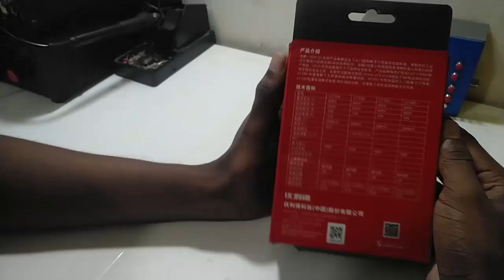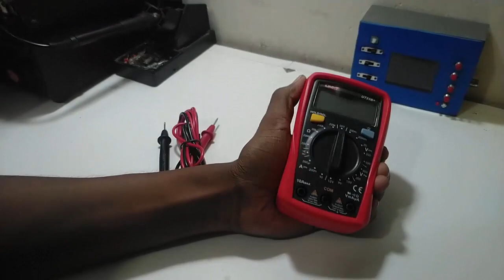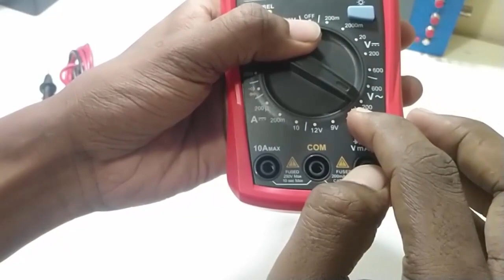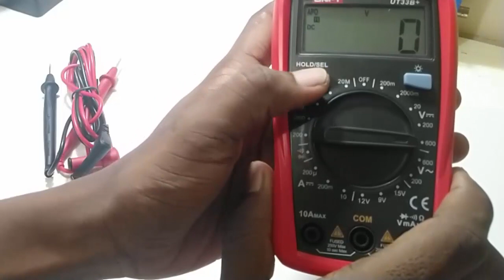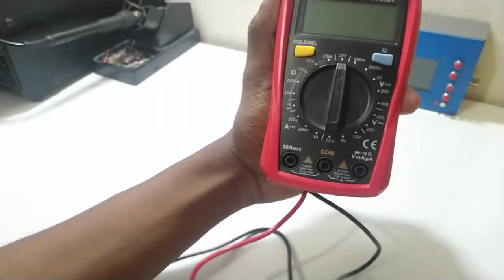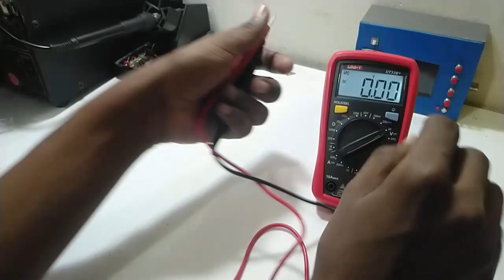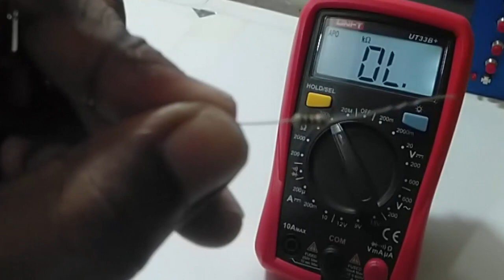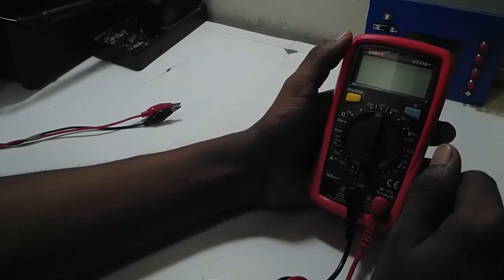Unboxing And Reviews Of Uni-T UT33B+ MultiMeter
Hi ,
i am razibul awal welcome our channel to all of you . About this video

EEE PARK এর পক্ষ থেকে আপনাদের সবাইকে স্বাগতম।আমরা চাই নতুন হবিস্টদের কে ইলেকট্রনিক্স জগতের সব কিছু শেখাতে।আমরা যে ভিডিও গুলো আমাদের চ্যানেলে পোস্ট করি তার সবগুলো বিজ্ঞানসম্মত ও সবগুলো প্র্যাকটিক্যালি প্রমানিত।আমরা কোন কপি পেস্ট ভিডিও পোস্ট করি না আমাদের চ্যানেল।আমাদের এই চ্যানেলটিকে এগিয়ে নিয়ে যাওয়ার জন্য আপনাদের সকলের কাছে সাহায্য কামনা করছি।